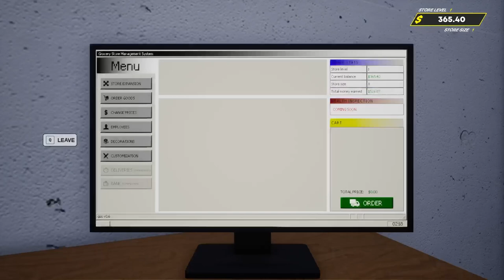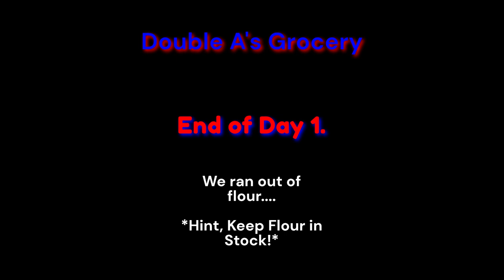OUR First Day! | Grocery Store Sim | Day 1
Today, We jump into the life, of Grocery Store Owners. With Ace!

🎵Music used in video👇